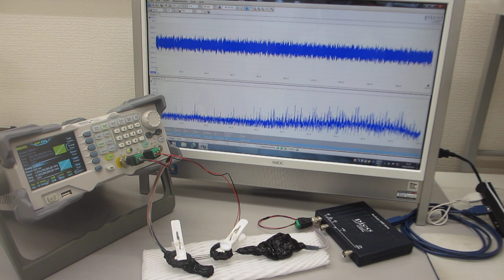超音波発振システム（25MHz 2ch 200MSa/s）を開発（超音波システム研究所）